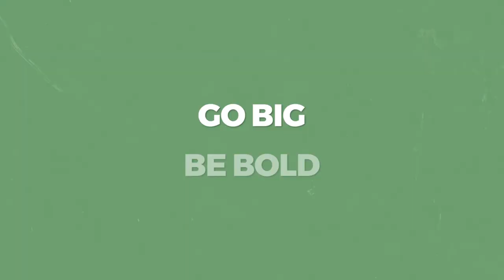[SWOOC Games] 2-in-1 Vintage Giant Checkers & Tic Tac Toe Game With Mat ( 4ft x 4ft )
🏁 GIANT CHECKER GAME - Play your favorite black and red tabletop game in a HUGE new way! King your checkers on this large 4ft x 4ft canvas checkerboard with a distressed and cool retro style.

❌⭕ REVERSE TO PLAY TIC TAC TOSS - Flip the mat to enjoy a lifesize toss version of the classic tic tac toe. The mega 5" foam checker discs double as X's and O's. Easy to grip and toss across!

💯 MACHINE-WASHABLE MAT - Don't worry about spills and messes. Just pop it in the washer and dryer, easy-peasy! Its stain, rip and tear-resistant fabric is double-stitched with 2 layers of canvas to withstand years of fun.

😎 QUICK AND EASY SETUP - Takes less than 10 seconds to start playing or put away. No assembly required! Enjoy the convenience of its portable black heavy-duty bag for instant storage at home or on the run.

🌳 ECO-FRIENDLY - The jumbo discs are crafted from non-toxic recycled EVA foam for safe and healthy fun. Let's protect the playground we call Earth.